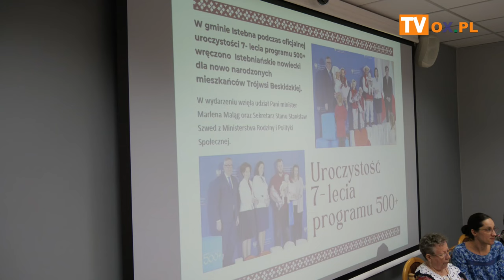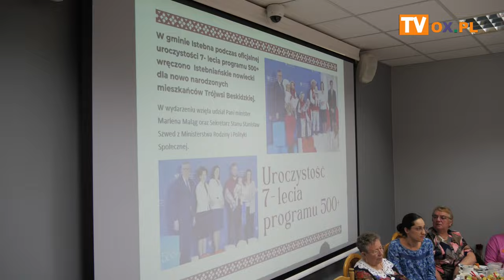Śniadanie Kobiet Sukcesu z okazji Dnia Kobiet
W czwartek (7.03) w Urzędzie Gminy w Istebnej odbyło się Śniadanie Kobiet Sukcesu z okazji Dnia Kobiet.
W spotkaniu  na zaproszenie Pani Wójt Łucji Michałek - Chudeckiej  wzięły udział mieszkanki Istebnej, Koniakowa i Jaworzynki.
Pani  Wójt Łucja Michałek - Chudecka przedstawiła wszystkim uczestnikom spotkania, krótką prezentację dotyczącą tego, jak ważna
jest rodzina i dzieci w naszym życiu.